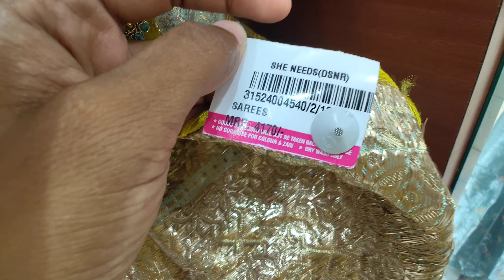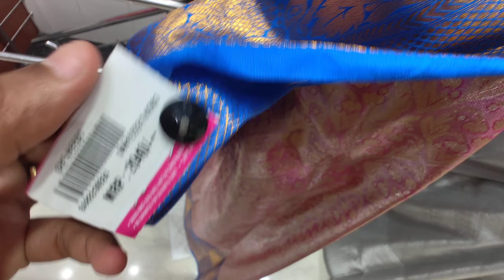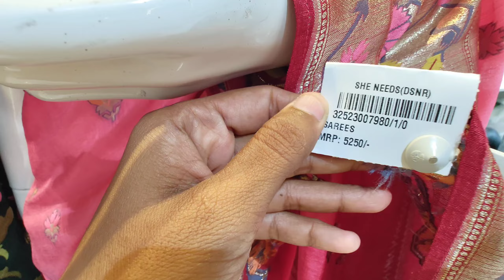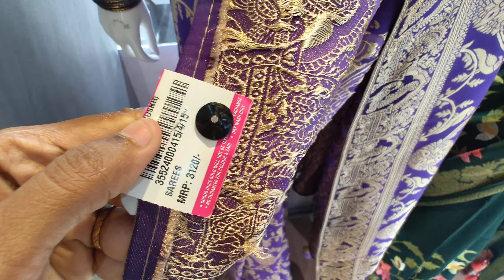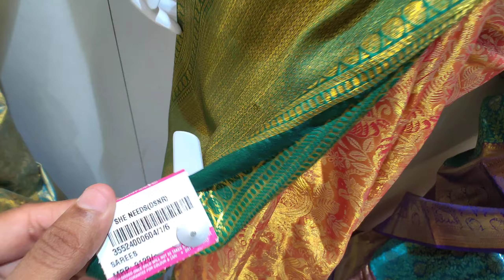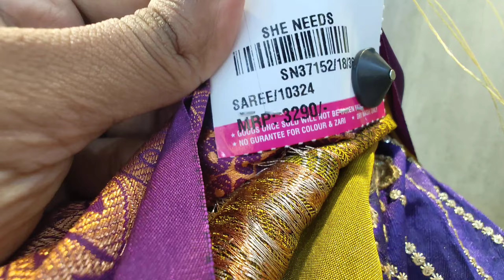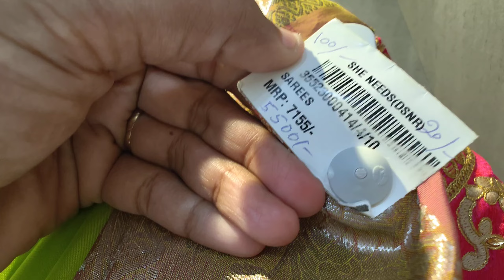SHE NEEDS Latest Collections ||she needs dilsukhnagar hyderabad ||she needs saree world |Sarees